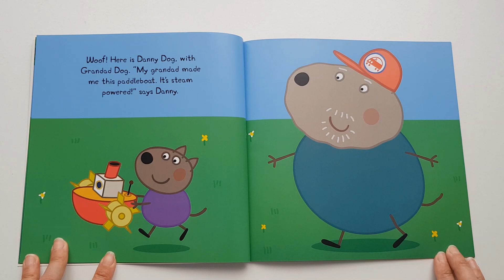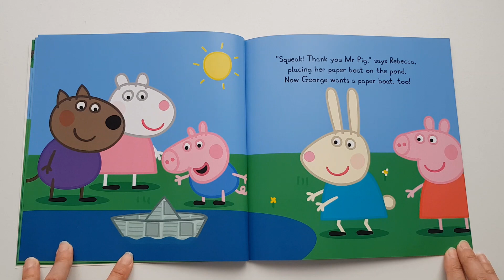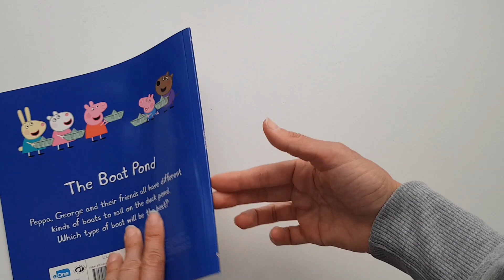PEPPA PIG - The Boat Pond . Read Aloud Story Book For Children.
Hello everyone.
Today I am going to read for you a new story with Peppa Pig called The Boat Pond.
In this story , Peppa, George  and their friends all have different kinds of boats to sail on the duck pond.
Which type of boat will it be the best?

More interesting stories are coming 4  days a week.

For more interesting stories with your favorite characters please have a look bellow.